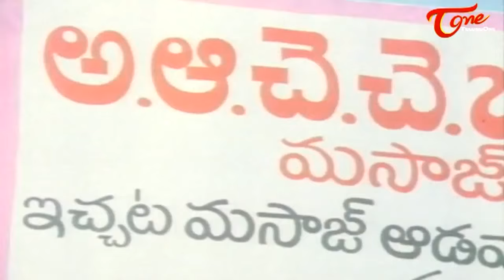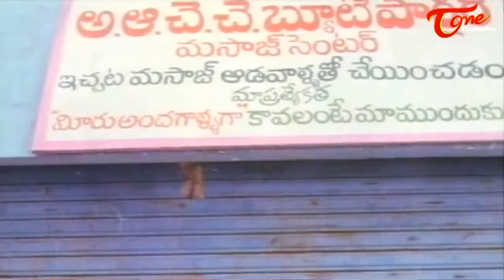Sudhakar Comedy Scenes Back to Back | TeluguOne Comedy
Watch Sudhakar Back to Back Comedy Scenes from Repati Koduku Movie. Telugu Movie Comedy Back To Back  -  నాన్ స్టాప్ కామెడీ సీన్స్